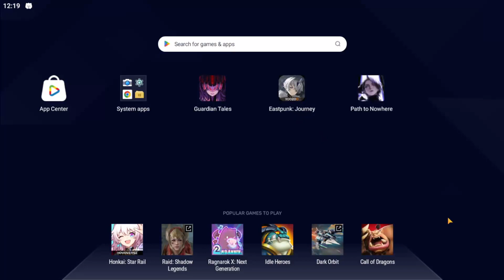GACHA WAIFU AUTO ALL IN - EastPunk journey #2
ig gua : TeenRyu505